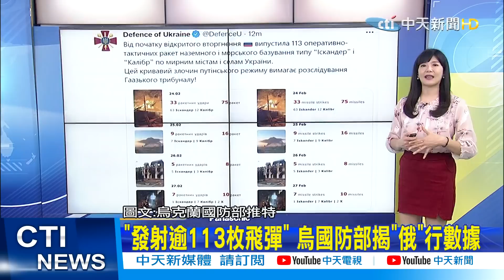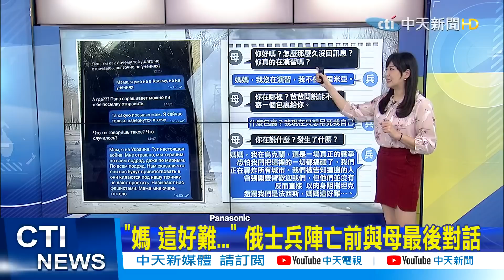【鄭亦真報新聞】俄烏2天關鍵期!俄前官員:普丁計畫3月2日宣布勝利｜聯合國今特別會議 國際法庭最快本周審理 精華版 @中天電視CtiTv 20220301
00:00 俄烏2天關鍵期!俄前官員:普丁計畫3月2日宣布勝利
05:54 聯合國今特別會議 國際法庭最快本周審理
07:06 "炸彈之父"出動了? 烏駐美大使控俄軍投放真空彈
09:13 超強心戰手法 烏克蘭建立"俄軍戰俘資訊網"
10:42 戰鬥民族都怕! 烏拳王.選美后參戰狠嗆:殺光入侵者!
13:43 傳普丁雇400名傭兵 暗殺烏總等23名官員